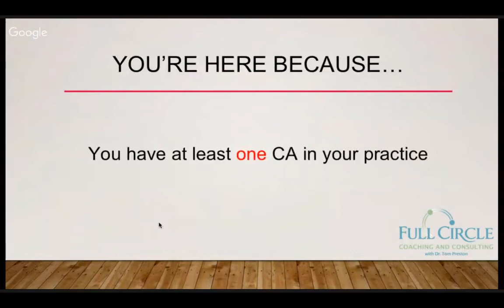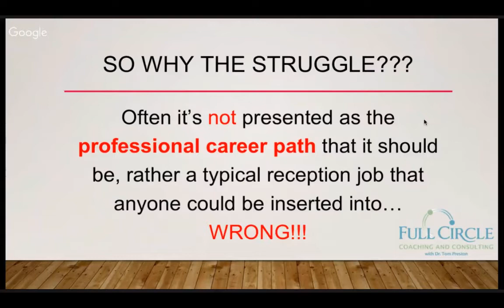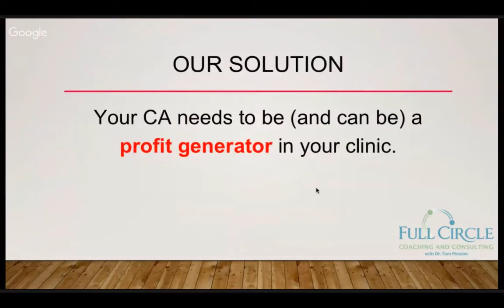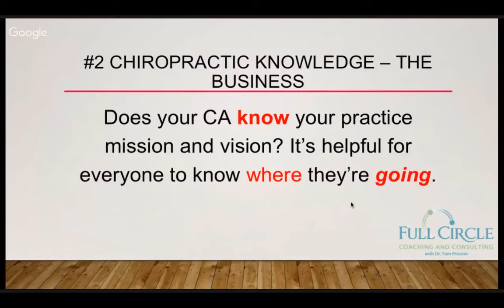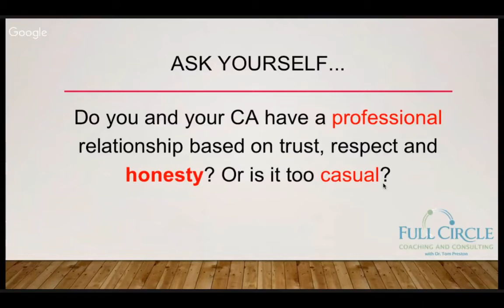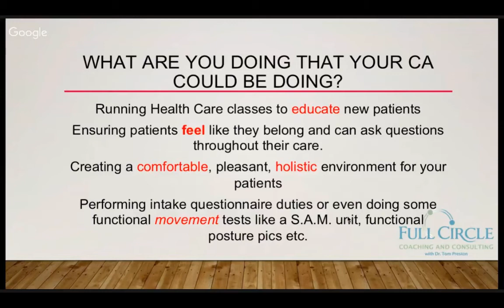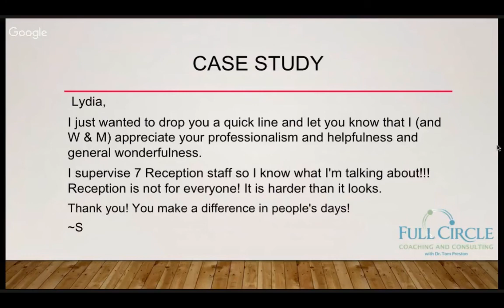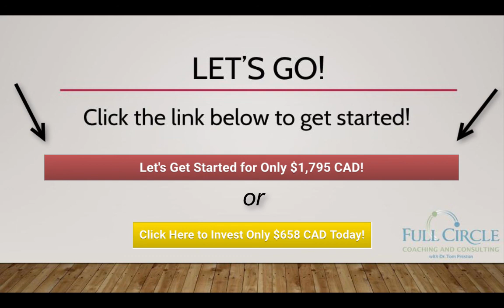Top 3 Ways Your Assistant Can Make You More Money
Dr. Tom Preston recorded a chiropractic assistant training on the three ways your CA's can add more revenue to your practice.